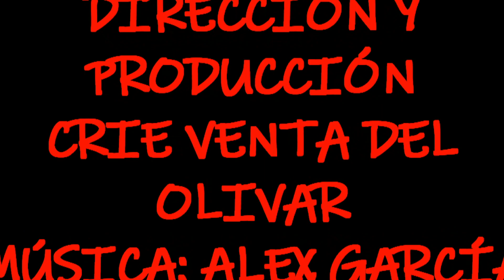MIERCOLES 27 NOVIEMBRE 2019 - HABITACION ANETO